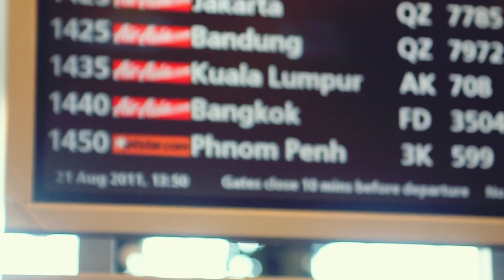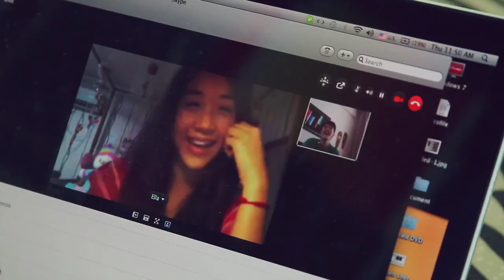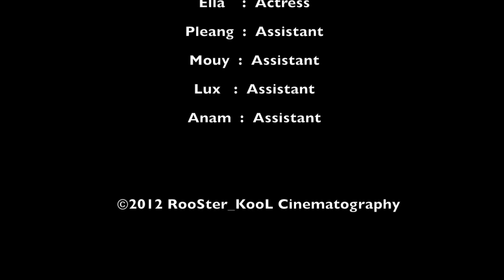Happy Birthday (Official Music Video)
The music is original not copied from others...
Music Video: Happy Birthday
Director, Videographer: RooSter_KooL
Actor: Virak Kong
Actress: Ella Chay
Singer: Noly ( Cartoon eMo)
Composer: Noly
Lyrics: Virak Luthor
Music Copyright: Svang Dara Production
Music Video Copyright: RooSter_KooL Cinematography
Location of shooting: Singapore, Cambodia